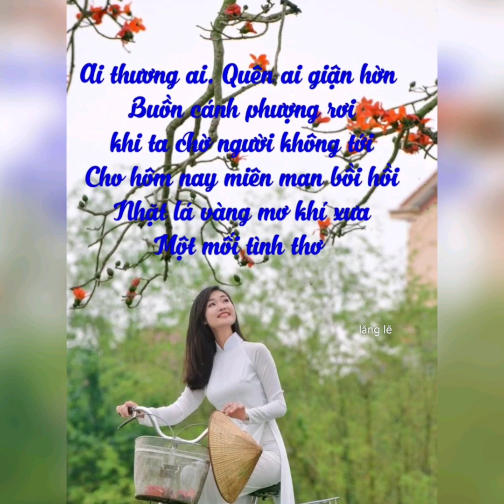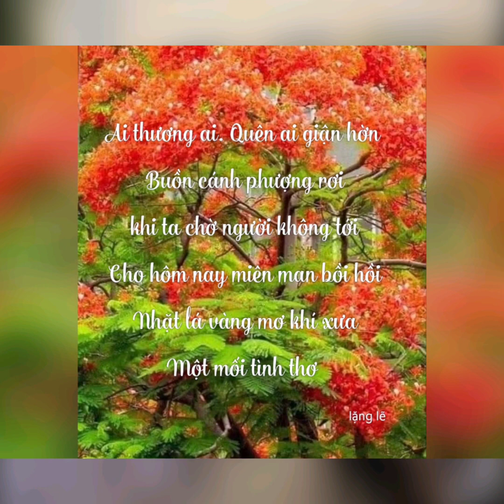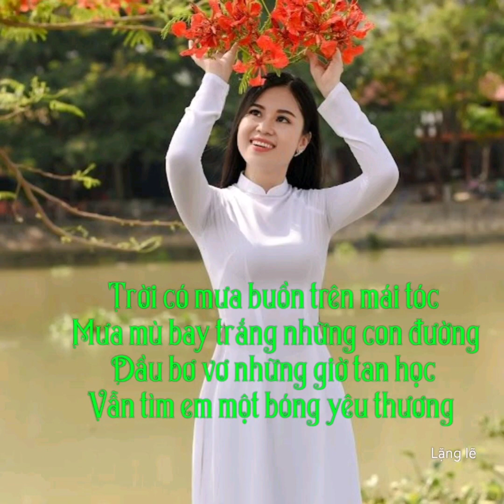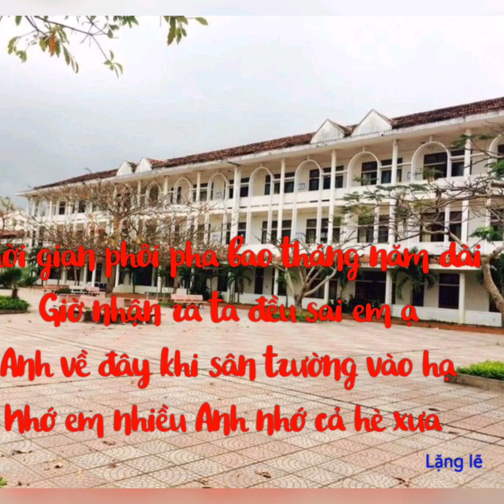Lk Tình Thơ. Con đường đến trường. Bài hát mang đầy kỷ niệm tuổi học trò. Nhớ mãi một thời đã qua.